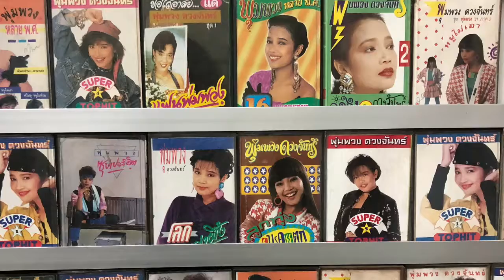เพลง แล้วจะทนเพื่ออะไร